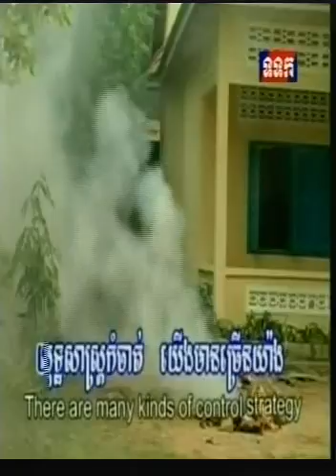Meeting with Asian in USA # 1